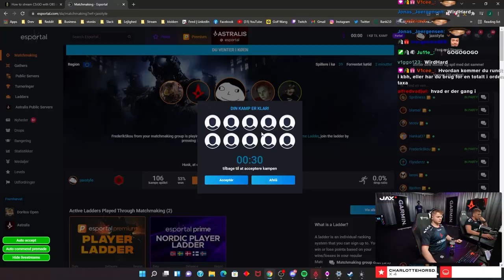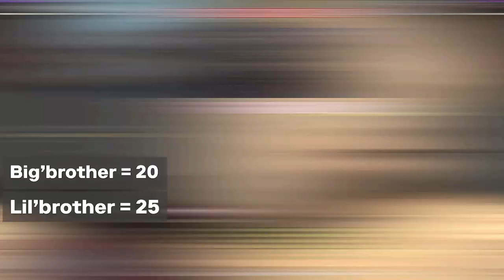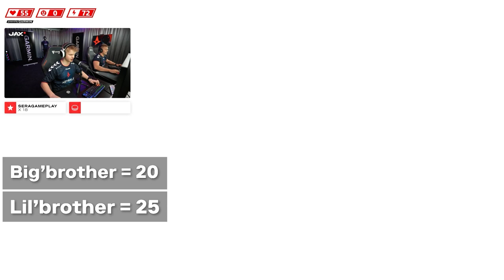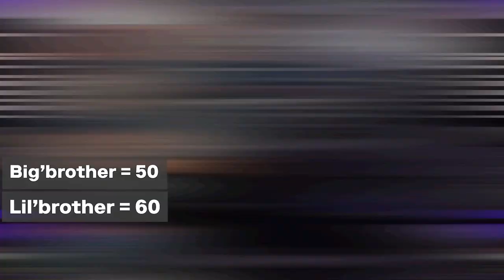CS:GO, but 1 Death = 5 Pushups ft. blameF +